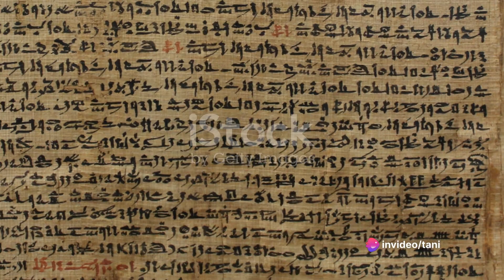7 Wonders of Egypt An Unforgettable Journey